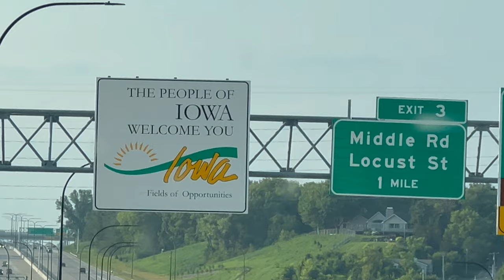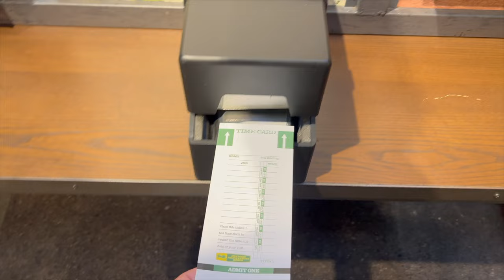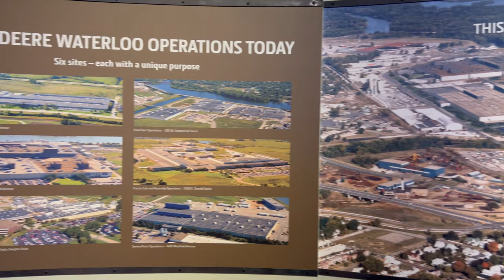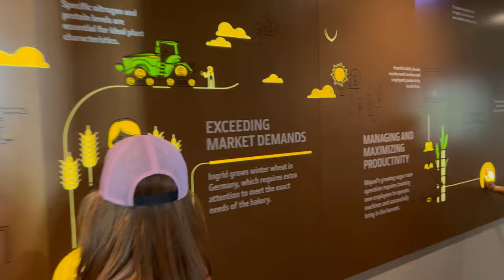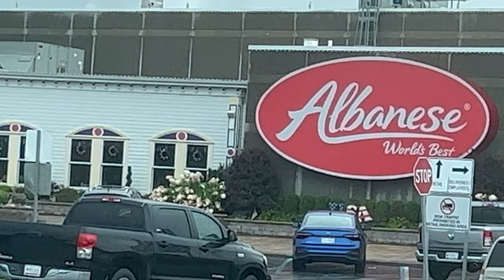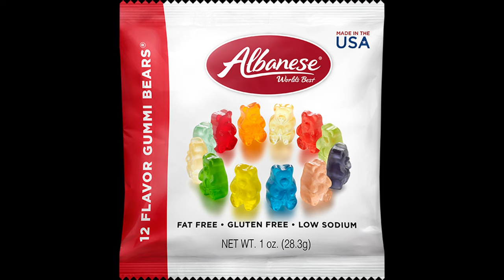Iowa Trip August 2023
Trip out to Waterloo, IA to check out the John Deere nostalgia as well as the Field of Dreams Movie Site! We also came back to Moline, IL and checked out the JD World Headquarters as well! Good trip with the Perdue's for a long weekend!